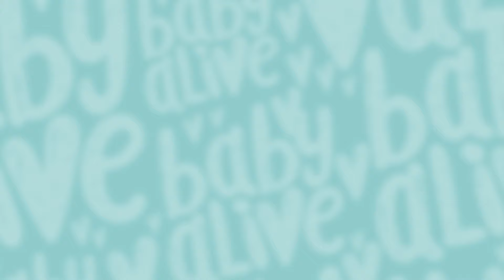Baby Alive Official 🪥Babies Brushing Teeth and Washing Hands ⭐️ Kids Videos and Baby Cartoons 💕